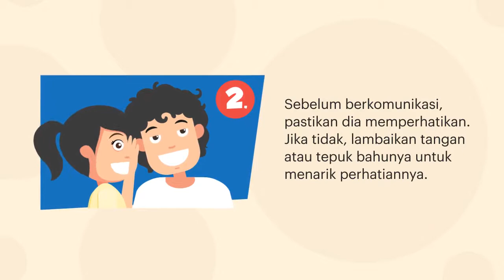[Motion Grafis] Etika Saat Berinteraksi Dengan Kaum Tuli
Masyarakat di Indonesia pada umumnya masih banyak yang belum mengetahui untuk bagaimana caranya bersikap atau beretika saat berinteraksi dengan kaum Tuli atau orang yang mengalami kesulitan pendengaran. Orang-orang yang memliliki indra pengendaran yang baik, tentu akan melakukan komunikasi dengan bahasa. Sedangkan Tuli hanya bisa menangkap objek yang bergerak tanpa bisa mendengar, atau kurang baik pendengeranya. Dan mereka melakukan komunikasi terhadap lawan bicara dengan bahasanya isyarat.
Karena tidak banyak yang mengerti mengenai bahasa isyarat, atau belum mempelajarinya. Ada baiknya untuk mengikuti tips mengenai berikut ini: Ketika kita sedang berbicara dengan seorang Tuli, perhatikan isyarat yang ditunjukkannya untuk mengetahui apakah ia lebih nyaman menggunakan bahasa isyarat, gerak tubuh, tulisan, atau dengan lisan. Jika mengalami kesulitan, jangan ragu untuk bertanya padanya.
Sebelum berkomunikasi, pastikan bahwa orang tersebut sedang memperhatikan kita. Kita dapat melebarkan lengan, melambaikan tangan, menepuk bahunya, atau mengelipkan cahaya untuk menarik perhatiannya.
Ketika kita menggunakan bantuan penerjemah bahasa isyarat, pandanglah secara langsung lawan bicara kita yang Tuli tersebut demi menjaga kesopanan, lebih baik tanyakan secara langsung daripada menanyakan kepada penerjemah. Bicaralah yang jelas, sebagian besar orang yang mengalami kesulitan mendengaar, akan mengeja bibir lawan bicara mereka untuk mengerti apa yang dikatakan. Jangan memakan permen karet, merokok atau menutupi mulut dengan tangan ketika sedang berbicara.
Jangan berteriak dengan mereka ketika mengalami kesulitan mendengar. Jika orang tersebut menggunakan alat bantu dengar, sesuaikan dengan level yang normal atau gunakan alat bantu tulis. Ulangi kalimat dengan ungkapan yang berbeda daripada menglangi kalimat yang sama yang tidak dimengerti oleh lawan bicara yang Tuli.